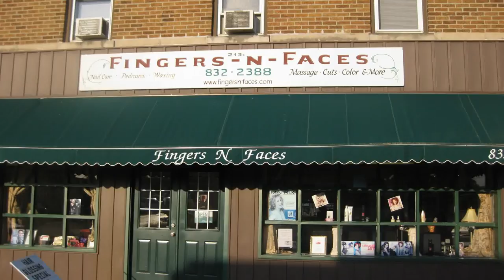My Slideshow Nails Fingers N Faces Villa Park Il.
We have been in the beauty business for over 30 years .  We offer a full service hair salon, nail salon, massages waxing , and spa pedicures.  You can have your next birthday party, bridal party, or bachelor party here. You can bring your own food and drinks too.